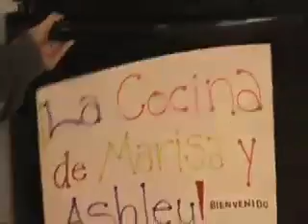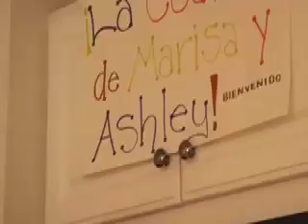En la cocina